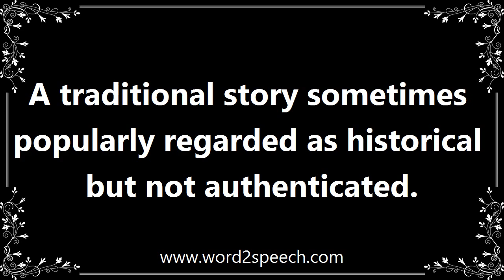Legends - Meaning and How To Pronounce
Title: legends

A traditional story sometimes popularly regarded as historical but not authenticated.

Oral histories and legends abound, but how reliable are they?

How to pronounce legends
definition of legends
audio dictionary
How to say legends
What is the meaning of legends
Pronounce legends